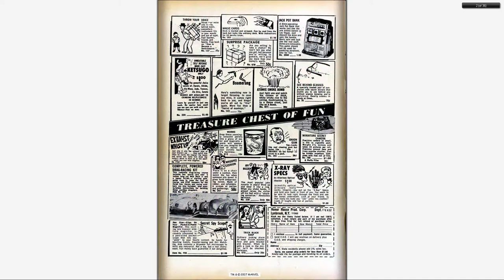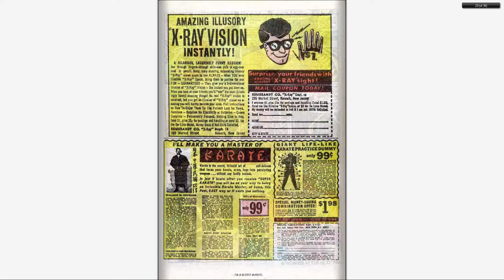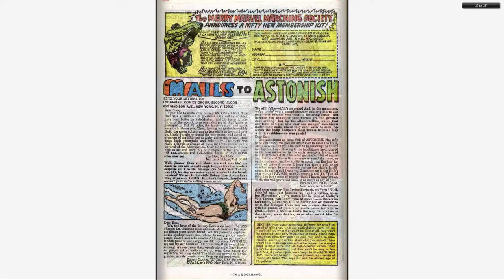196709 Tales to Astonish v1 095